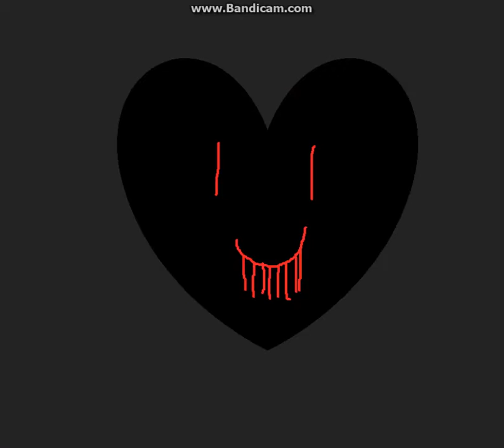Fires of Dyami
Original :Birdie